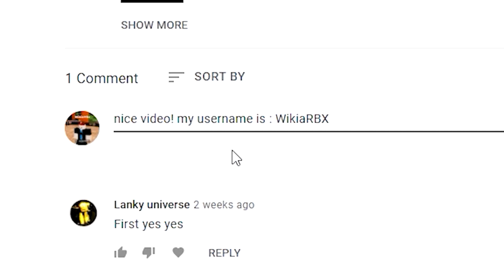ALL 7 NEW SECRET SHINDO LIFE CODES *150K RELLCOINS* CODES For SHINDO LIFE Shindo Life Codes Roblox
ALL 12 NEW SECRET SHINDO LIFE CODES *350K RELLCOINS* CODES For SHINDO LIFE Shindo Life Codes Roblox